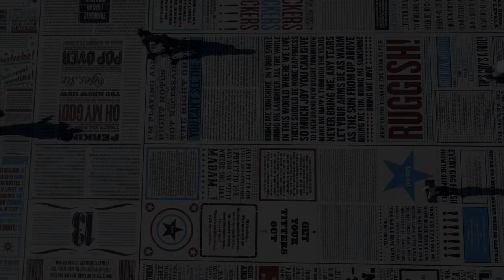🇬🇧 BLACKPOOL Drone Footage | 4K HDR | England, UK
This 4k video was recorded during our trip to Blackpool, England in June 2021. I hope you will enjoy this drone footage.

About Blackpool itself:

Blackpool is a large town and seaside resort on the north west coast of England. The town is on the Irish Sea, between the Ribble and Wyre estuaries, 15 miles (24 km) west of Preston, 27 miles (43 km) north of Liverpool, 28 miles (45 km) northwest of Bolton and 40 miles (64 km) northwest of Manchester. At the 2011 Census, the unitary authority of Blackpool had an estimated population of 139,720, while the wider built-up area, which also includes areas outside the unitary authority, had a population of 239,409. This is the 2nd largest in Lancashire, as well as the fifth most populous urban area in the larger North West England region, after Manchester, Liverpool, Preston and Birkenhead.

It's definitely worth saying that Blackpool is known as the oldest resort in the United Kingdom. Starting from the 19th century this place was visited by rich British people, who found here high-quality universal rest. Wonderful embankment attracts hundreds of tourists even today. If in previous years this city has often been flooded by water, today the embankment is paved with good-looking bricks and water doesn’t threat the locals and visitors of Blackpool anymore.

An interesting fact – this town is considered a marine one, however, it doesn’t have its own port. Blackpool got a status of an administrative center in 1998. This place is also known for giving birth to a famous brand of sport cars – Jaguar.

Probably, the most popular event in Blackpool is the festival of light. Each year it attracts many people from surrounding regions and tourists.

One of the most notable sights in the city is Blackpool Tower. This is a great historical sight. Even though it has built over 2 centuries ago, the tower is in great condition and is traditionally liked by travellers. The Promenade Street can also be called a sight, and you should also visit the local park of attractions – these places will definitely deliver to you good mood.

Blackpool Pleasure Beach amusement park will be a great place to relax with children. The choice of attractions here is just huge. The youngest has available, a huge selection of roundabouts. They will be able to ride a mini-train and play with the animators dressed in the costumes of their favorite cartoon characters. Those who prefer more exciting attractions, have available in the park for their pleasure, roller coaster with dead loops and several types of catapults. There are also unusual water attractions in the entertainment center. In the summer, fountains always work on its territory.

One of the main historic symbols of the city are considered to be the old Blackpool trams; according to some sources, they were the first trams in England. They run on the central square and streets of the city, and now, a trip to this historic tram is one of the favourite entertainment for tourists. It is most interesting to ride the trams in the evening, when they are decorated with spectacular illuminations.

Among the other attractions worth mentioning is St. John Church, which is located in the eponymous square. It was built in 1821 and has completely preserved the original appearance, there is plenty of popular restaurants and cafes in the square next to the church.

📸 🎥 Below you can find the list of the equipment I used to create this video.

Drone – DJI Mini 2 Quadrokopter